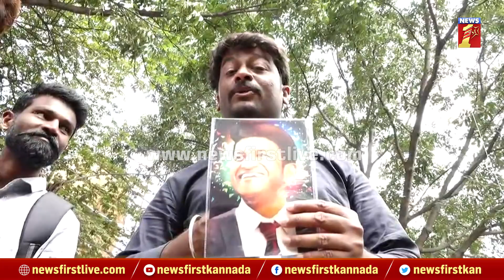Appu Death Anniversary : ಮೈತುಂಬ ಅಪ್ಪು ಸಿನಿಮಾದ ಹೆಸರು ಹಾಕಿಸಿಕೊಂಡಿರುವ ವಿಶೇಷ ಅಭಿಮಾನಿ | Kanteerava Studio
Appu Death Anniversary : ಮೈತುಂಬ ಅಪ್ಪು ಸಿನಿಮಾದ ಹೆಸರು ಹಾಕಿಸಿಕೊಂಡಿರುವ ವಿಶೇಷ ಅಭಿಮಾನಿ | Kanteerava Studio | NewsFirst Kannada